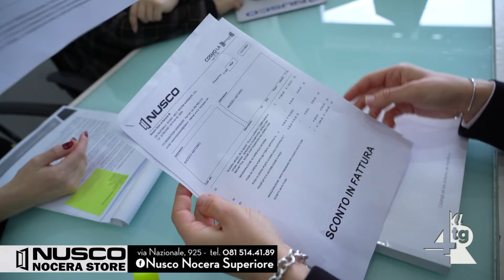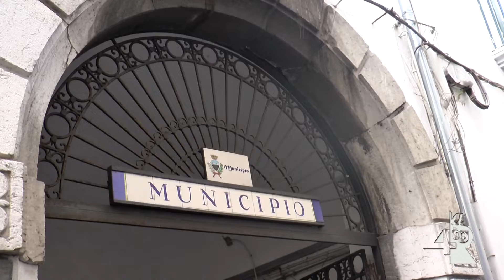Vietri consiglio comunale saltato, è scontro tra minoranza e presidente dell'assise